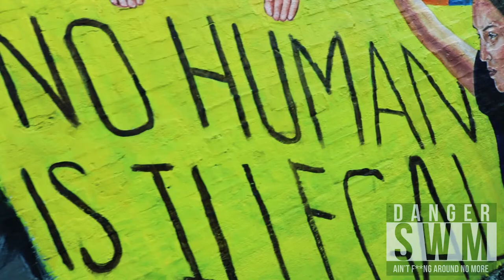Sombra X Jessi X Laura.G- GALVAN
Sombra X Jessi X Laura.G
GALVAN